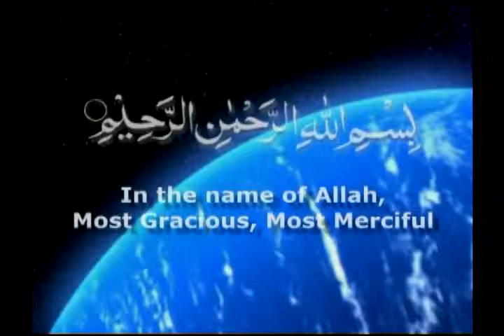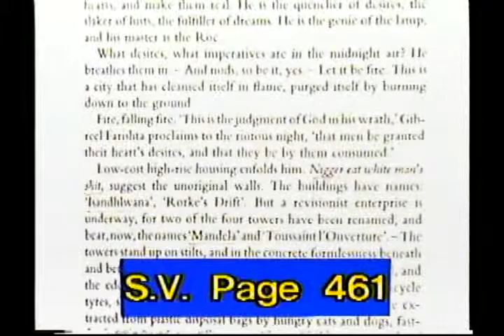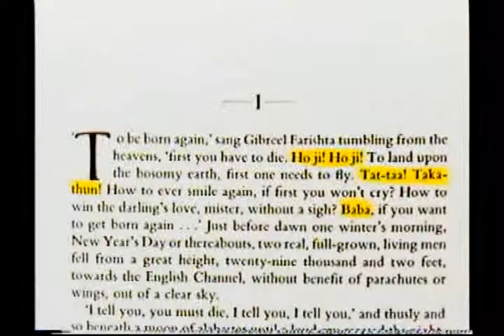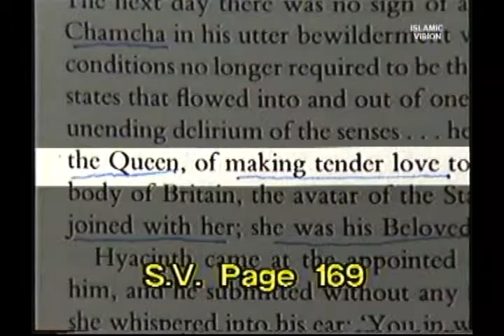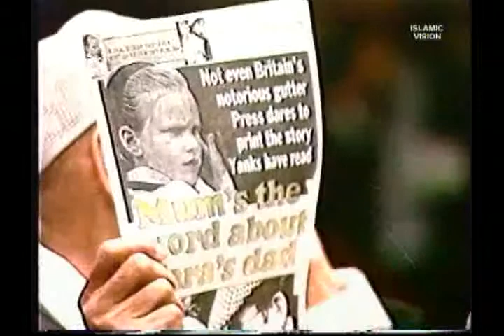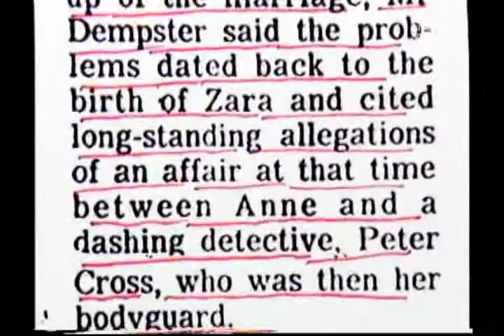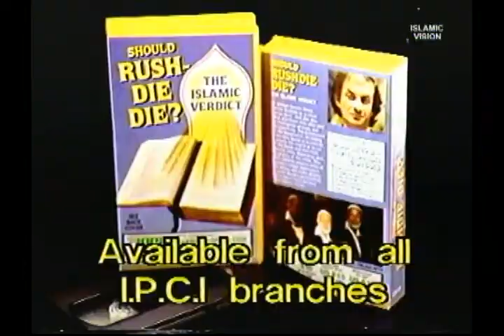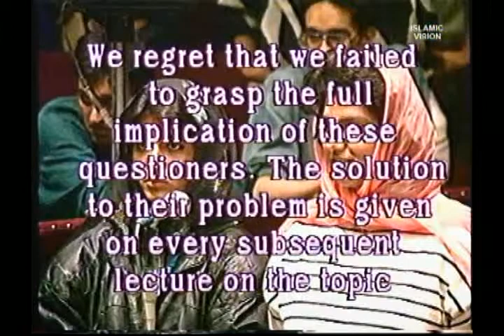How Rushdie Fooled The West by Sheikh Ahmed Deedat